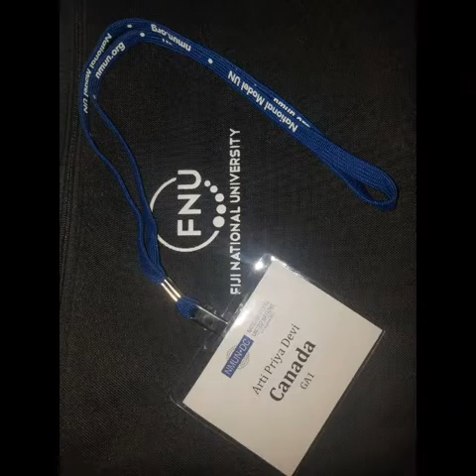Fiji National University -Won in Model United Nations -Washington DC. (2018)